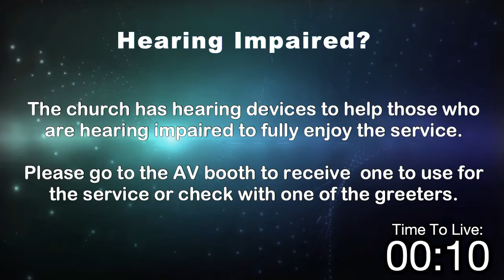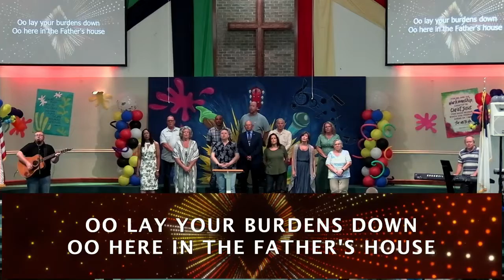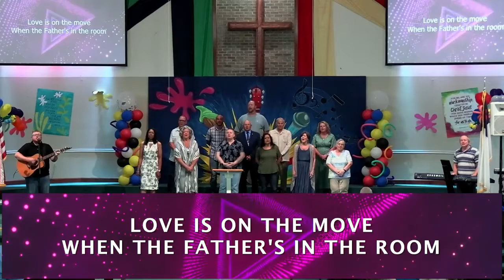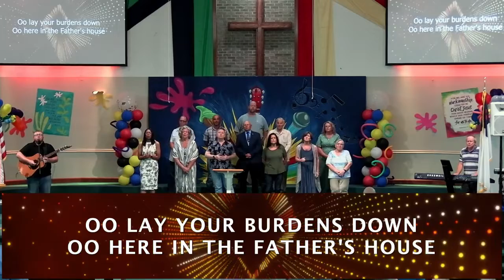Sunday Morning Worship - July 24, 2022 - Bro Ray Luck -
EGH Music Publishing (Admin. by Essential Music Publishing LLC)